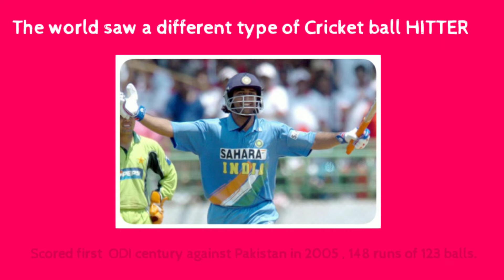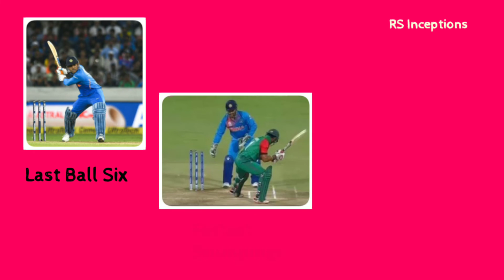A Tribute to Mahendra Singh Dhoni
A Tribute to Cricketing Legend Captain COOL MSD

In this video we are giving tribute to captain cool mahendra singh Dhoni who is successful captain of India. he has given India very proud moments by winning the T20 world cup 2007 ODI world cup 2011 champions trophy 2013.
He is known for his good decisions on the cricket field. he is one of the finest wicketkeepers of India. He is recognised by many name like mahi MSD MS mahendra singh Dhoni captain cool Thala.

 our other videos are for the concepts of science and are educational videos.

these will give you the glimps of science concepts.

and on Facebook as ms inception